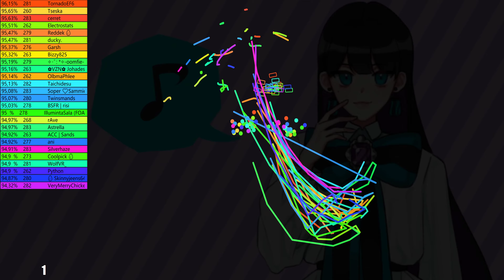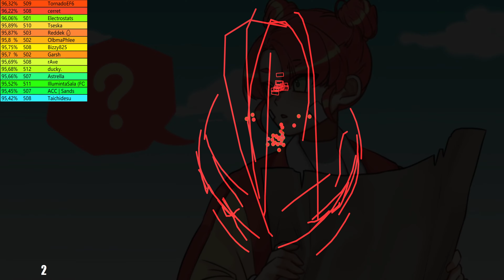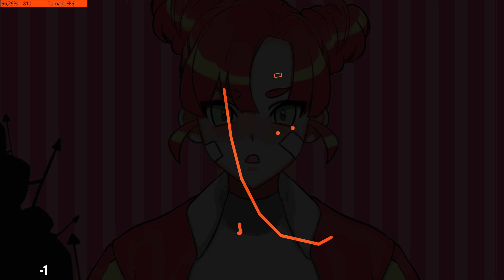Beat Saber 39 player battle royale | SHK - Switronic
Today its Switronic's turn!
I wanted to do this one because of its awesome patterns. But not only because of its patterns... But also because it apparently has a pretty cool backstory. In this latest version I have added headset movements and added a feature to add background video's. And I thought this map would be perfect for that.